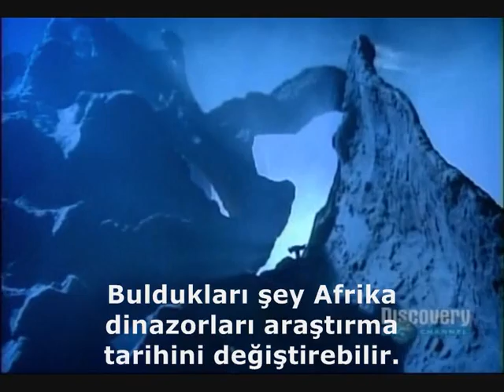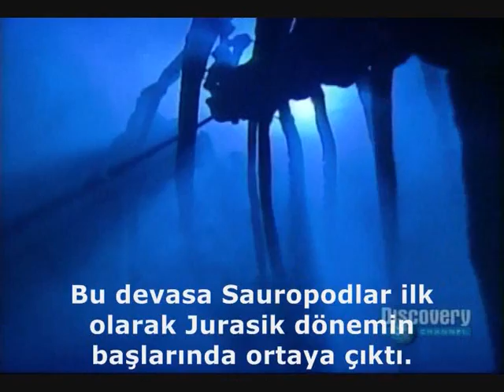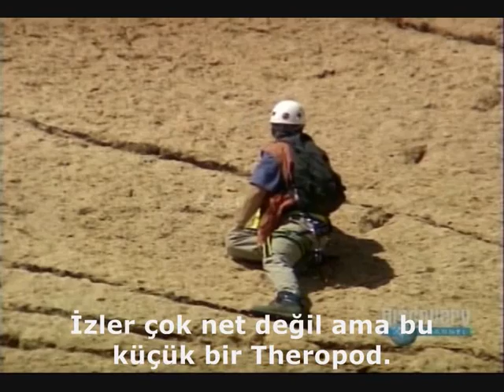Afrika Dinazorlarının Peşinde (Sauropod evrimi) 1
Sauropodların evrimindeki kayıp atanın bulunuş öyküsü. Çok güzel bir belgesel.

Sadık belgesel izleyicileri bilirler ama konuyla ilgisi olmayanlar için birkaç tanımlama:
Paleontoloji: Fosilleri inceleyen bilim dalı
Jeoloji: Yer kabuğunun katmanlarını ve hareketlerini inceleyen bilimdalı
Sauropod: Uzun boyunlu, uzun kuyruklu otobut dinazorlar

Tam olarak anlayamadığım cümleleri uydurmak istemediğimden çevirmedim. O yüzden kusura bakmayın. Çok fazla çeviri hatası olduğunu sanmıyorum ama varsa da özür dilerim.